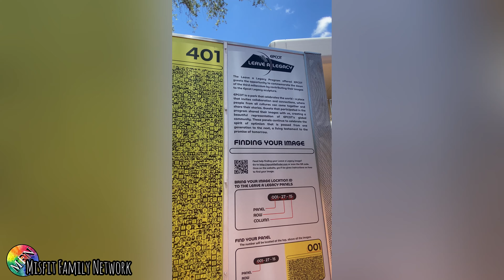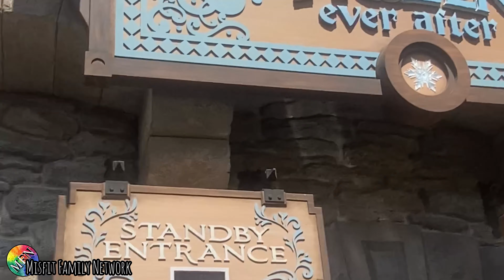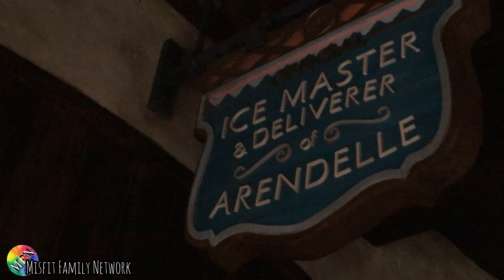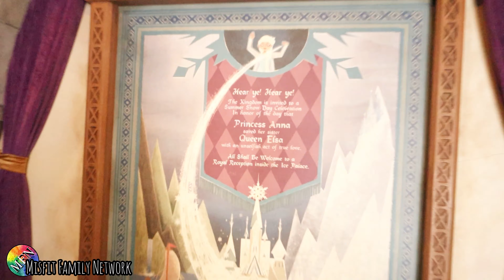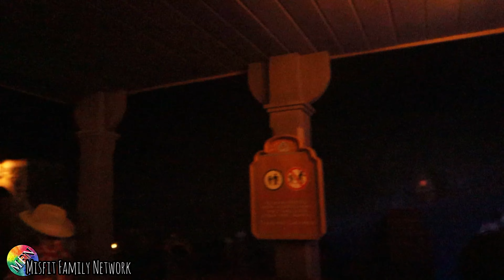FROZEN EVER AFTER Ride Attraction DISNEY WORLD | Meeting PAGING MR MORROW | EPCOT EXPERIENCE Exhibit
You cannot afford to miss this video!  If you've wondered how it is to ride the Frozen movie ride, this is the video for you!  Experience the entertaining line queue before the family takes a ride on the famous Frozen Ever After attraction.  Even if you've never watched Frozen before, this ride will make you wanna watch it as soon as you get home!  In this video, you will witness the Misfit Family hang around briefly around at the EPCOT entrance and make a very quick stop at the EPCOT Experience exhibition after Frozen Ever After.  On their way to the ride, they meet with famous YouTube Disney vlogger PAGING MR. MORROW! If you don't know who he is, look him up on YouTube!  So just press play already!! Thank you very much!

Frozen Ever After is a musical reversing log flume dark ride in Epcot at the Walt Disney World Resort and soon-to-be at Hong Kong Disneyland, Tokyo DisneySea and Walt Disney Studios Park. Part of the Norway Pavilion of the Epcot's World Showcase section and Fantasyland at Hong Kong Disneyland, the attraction features scenes inspired by Disney's animated film Frozen as well as the 2015 animated short Frozen Fever.

Let it Go, All Over Again
Find a seat aboard your boat and let the lapping waters take you through a frozen willow forest.
Soon, you’ll be rubbing shoulders with some “boulders”—a.k.a. Kristoff’s family from Troll Valley—before bracing for the cold.
High up in the icy blue world of the North Mountain, Queen Elsa’s enchanting ice palace awaits. Behold the wonder… and keep an eye out for Anna, Olaf and a few more Frozen friends.
This enchanting “Summer Snow Day” celebration—complete with many of your favorite Frozen tunes—is sure to melt even the coldest hearts!

This song-filled journey is a slow-moving boat ride with backward and forward plunges down short waterfalls. You may get wet!

The Frozen Ever After ride commemorates the anniversary of the day Princess Anna saved her sister, Queen Elsa, with an unselfish act of true love, thus thawing a frozen heart and ending the eternal winter. To celebrate the event, Elsa bestowed an "Official Summer Snow Day" upon the Arendelle citizenry, inspiring the amusement ride.

Advertisements promoting the winter festival are visible to guests as they queue for the ride. Guests travel through Wandering Oaken's Trading Post and Sauna, where they find Oaken in the sauna waving to them. Riders next board a boat and sail off into a winter wonderland, where they encounter Olaf and Sven greeting guests with a rendition of "Do You Want to Build a Snowman?". Guests then pass Grand Pabbie as he recounts the story of the film to a group of young trolls.

Riders next ascend a lift towards Elsa's ice palace. When they reach the top, they find Olaf ice skating and singing "For the First Time in Forever", failing comically with the lyrics. Guests soon pass a singing Anna and Kristoff, while Sven sits on the side with his tongue stuck to a pole. Two gates open and guests see Elsa, who is singing "Let It Go" while conjuring ice. The boats and riders then accelerate backwards down a small dip, passing images of Elsa creating the ice palace.

Guests next encounter Marshmallow and the Snowgies from Frozen Fever. The boat moves forward as Marshmallow spits out mist, passing through the mist, and down a short drop, at which an on-ride photo is taken. Riders then pass Arendelle Castle with fireworks bursting over top. Lastly, guests reach Anna, Elsa, and Olaf, who are singing "In Summer", as they return to the village and disembark.

(It takes funds to travel and create more interesting videos for the people!)